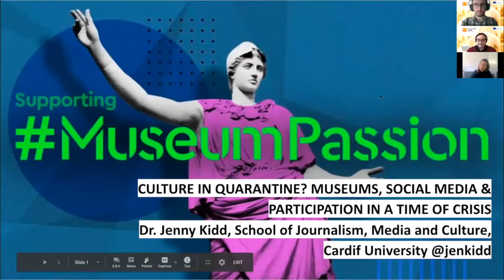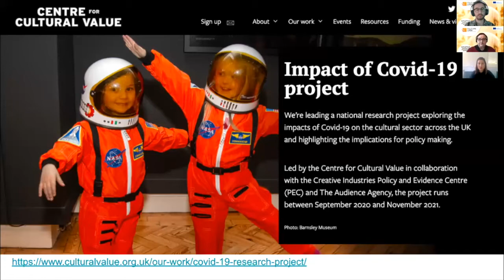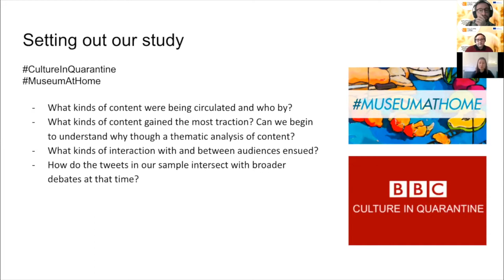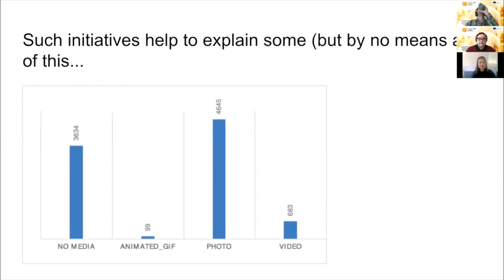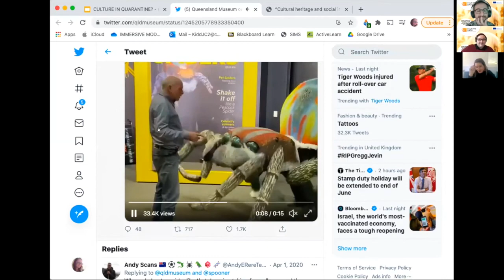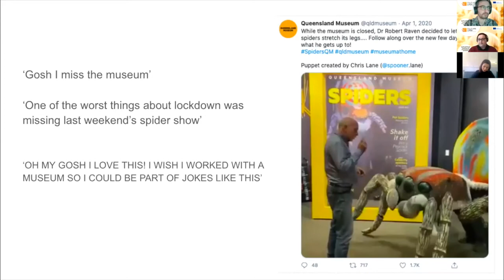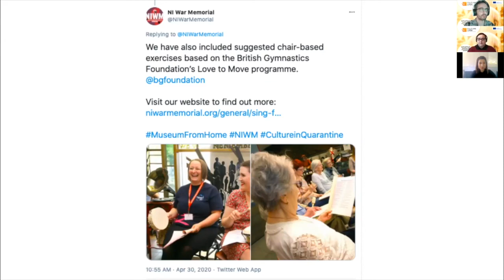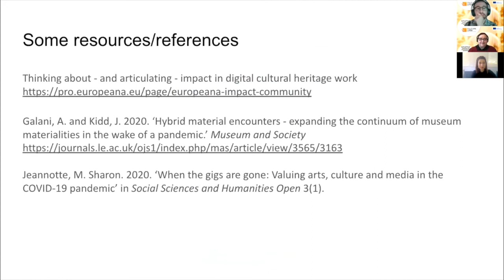Jenny Kidd - Museums, Social Media, and Participation in a Time of Crisis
CultureLabs - Recipes for Social Innovation

This speech was given during the symposium entitled “Cultural Heritage and Social Impact: Digital Technologies for Social Inclusion and Participation”, organised by CultureLabs project​, Sheffield Hallam University, University College Cork, and ICCS, National Technical University of Athens.